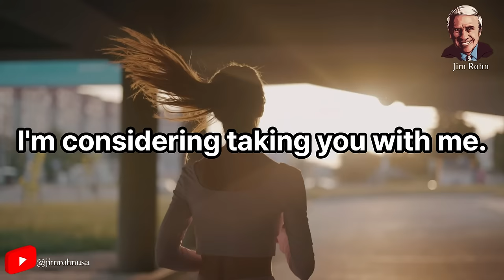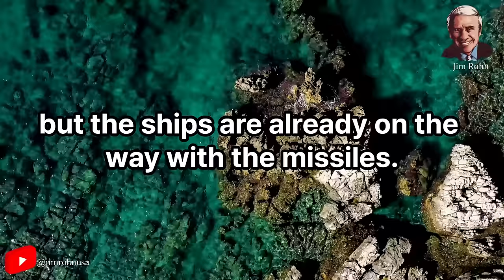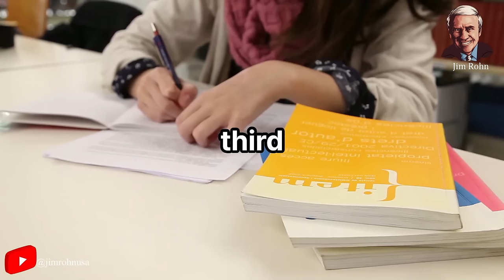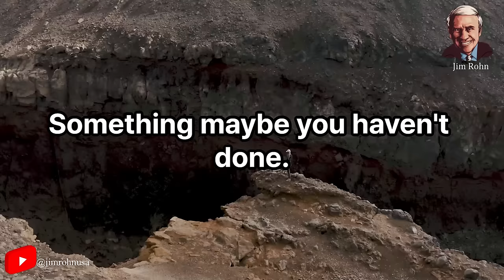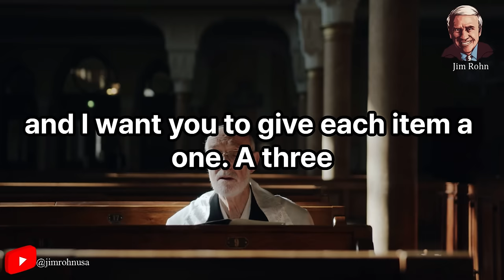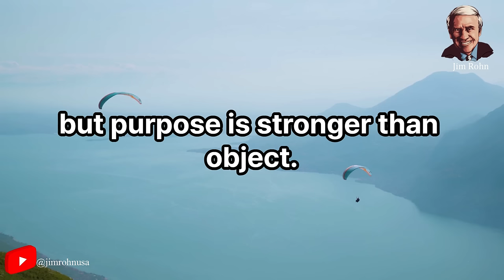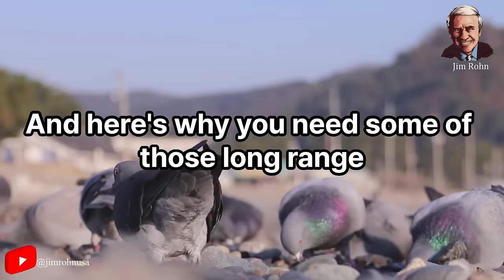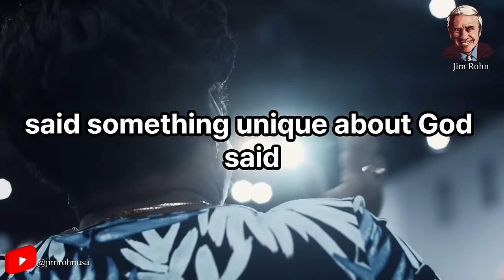Jim Rohn - Building Unbreakable Character - Best Motivational Speech Video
Video : Jim Rohn - Building Unbreakable Character - Best Motivational Speech Video

✅ Jim Rohn best quotes:
...v.v...

Seach:
- Jim Rohn